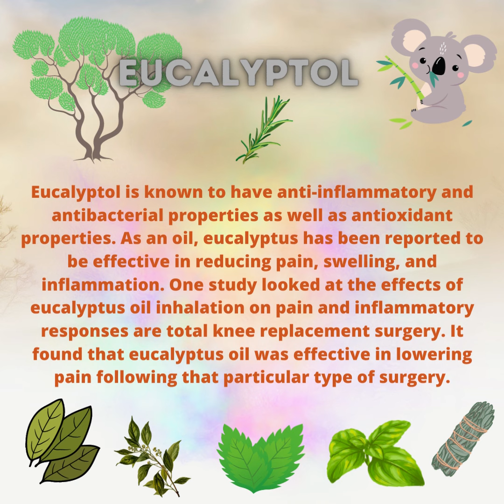Physical & Psychoactive Effects of Greenhouseseedco Arjan’s Ultra Haze on the Endocannabinoid System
The Physical and Psychoactive Effects of Greenhouseseedco Arjan’s Ultra Haze on the Endocannabinoid System

3 Main Terpenes Found in Arjan's Ultra Haze

Myrcene - This terpene is known to be a powerful antioxidant. One study found that it could protect the brain from damage following a stroke. Another study found that it has similar effects when it comes to protecting heart tissue

Caryophyllene -Studies have shown that this terpene may have anti-inflammatory effects that could help to reduce pain. One study done on animals showed that it may help to reduce nerve pain and pain from inflammation

Eucalyptol - is known to have anti-inflammatory and antibacterial properties as well as antioxidant properties. As an oil, eucalyptus has been reported to be effective in reducing pain, swelling, and inflammation. One study looked at the effects of eucalyptus oil inhalation on pain and inflammatory responses are total knee replacement surgery. It found that eucalyptus oil was effective in lowering pain following that particular type of surgery

People who have used Arjan’s Ultra Haze have reported mild sativa high. Other effects can include:
Stress Relief
Fatigue
Anxiety Relief
Psychedelic Feeling
Focused
Energetic
Euphoric
Dry Eyes
Dry Mouth

Author - Maureen Smyth Smyth Med BSN, RN, Cannabis Educator - Health Revolutionary